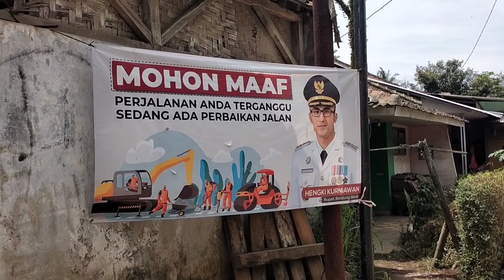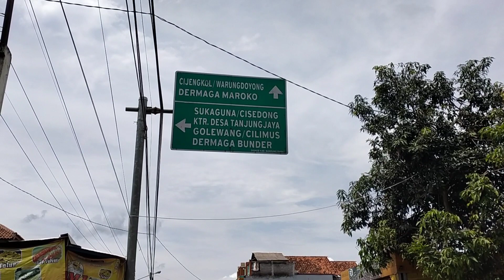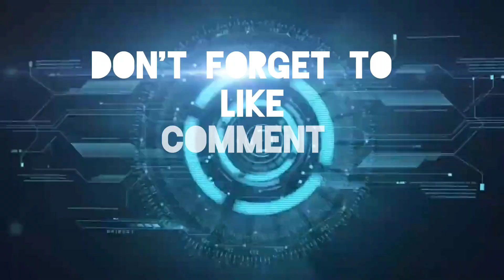Kenapa disebut Maroko Cihampelas Bandung Barat ini penjelasan Kades